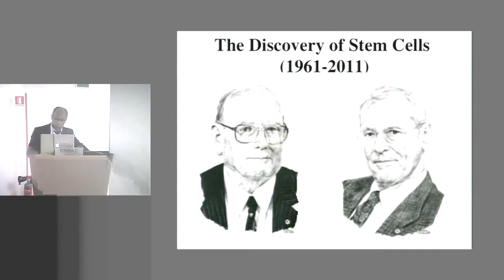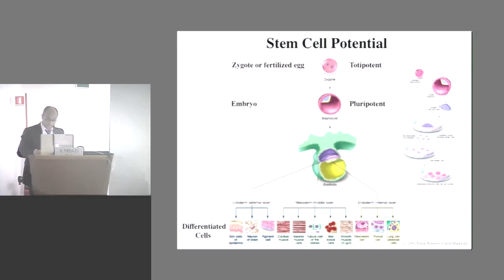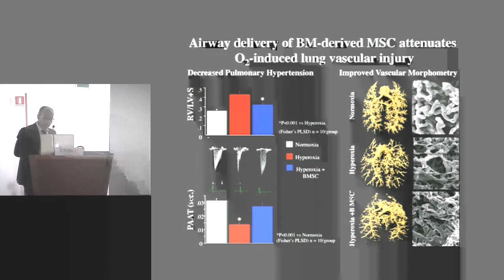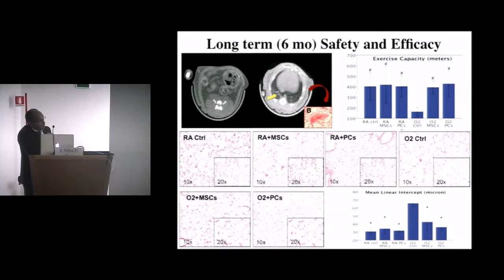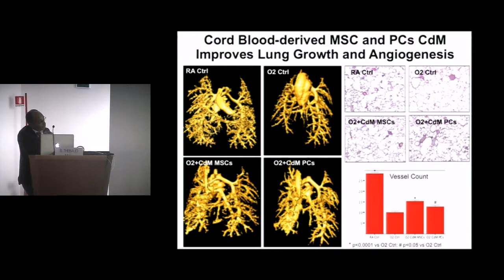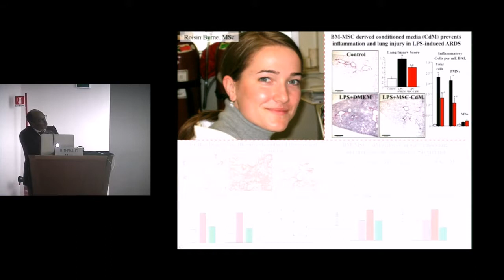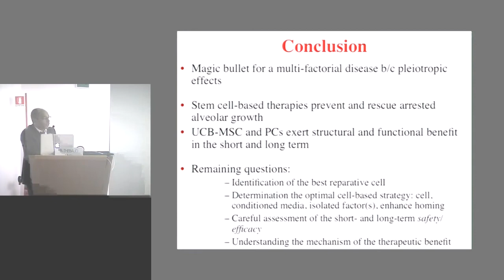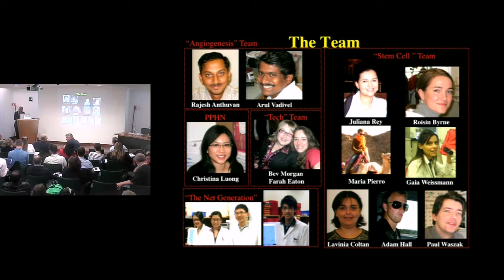Rome - Stem cells for chronic lung disease of prematurity The Audacity of hope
Stem Cells for chronic lung disease of prematurity: The Audacity of hope